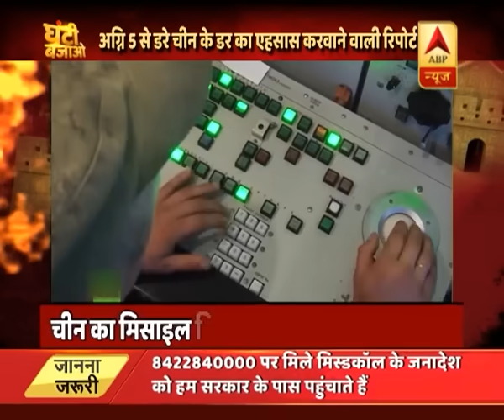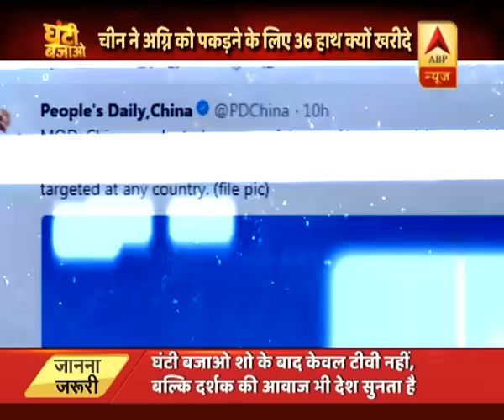घंटी बजाओ: जानिए भारत की अग्नि मिसाइल से चीन डरता क्यों है ? | ABP News Hindi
घंटी बजाओ: जानिए भारत की अग्नि मिसाइल से चीन डरता क्यों है ?